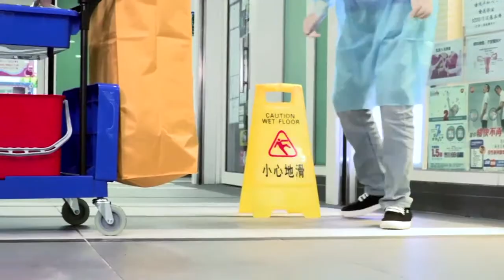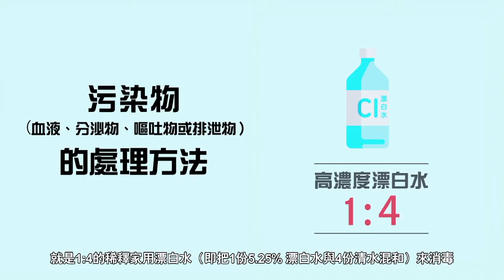物業管理的感染控制須知 第七章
處理疑似新型 / 嚴重危害健康傳染病個案